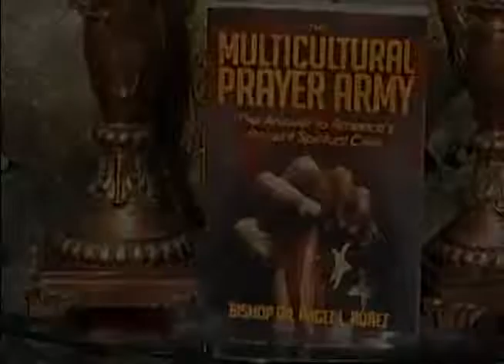My Personal Concerns 08-12-16 FRI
Daily Dose of Victory is a 2 minute sermon produced and aired daily by Pastor Tony Smith of Victorious Ministries International of Baltimore, MD. This two minute practical sermon will empower you for your day. Today's topic: "My Personal Concerns", as aired on my24.